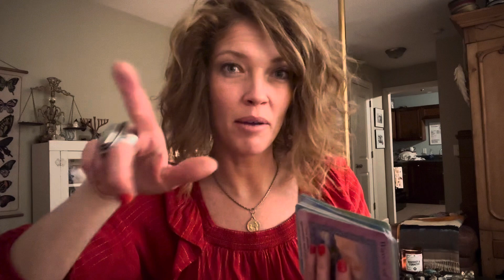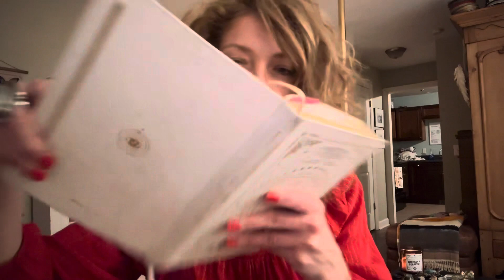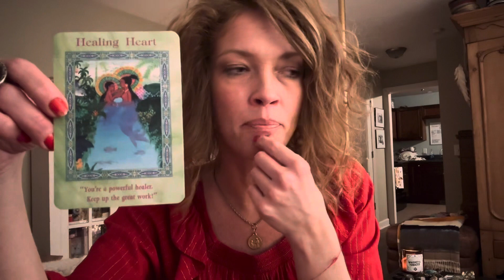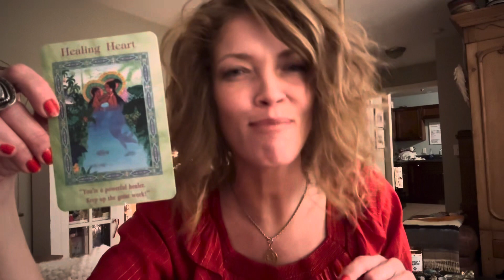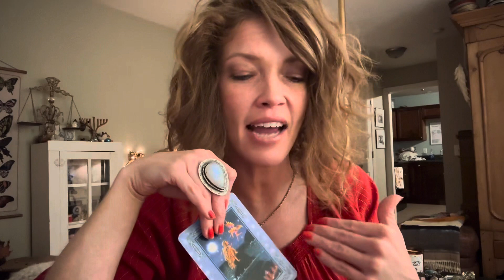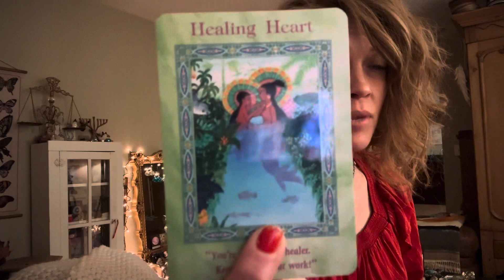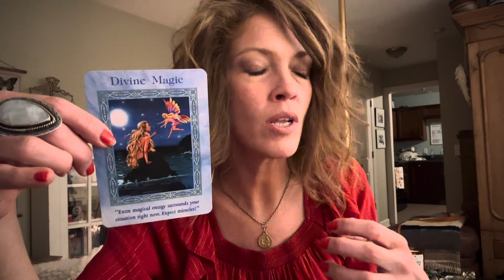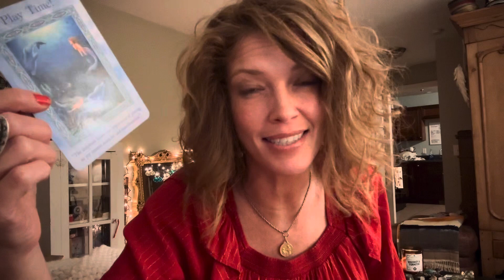Manifestation Oracle Message | Channel Miracles Through Healing + Celebration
It’s miracle season and there’s Magick in the air!!  All of the healing work we’ve been doing - the prayers, the journaling, the meditations, the deep inner contemplation and soul-searching, paired with our devotion to taking the actions to become different are literally unblocking the flow of miracles and manifestations. During these darkest weeks of the year, we search our own darkness and challenge it in our efforts to prepare the way for the Light to enter. During Chanukah, we ask the Creator for help to heal our inner challenges, which opens the gates of transformation and miracles. During the Solstice, we burn the Yule log throughout the darkest night of the year to foster protection, hope and warmth. We unite around the hearth and celebrate the coming of the Light. And on Christmas, we celebrate the coming of the Light in human form, the Christ Child, our savior is born. Through our prayers of salvation and the deep inner work, the Christ is born within us - a spark of Light in the darkness, a herald of hope and a beacon of love.

Make a wish, say your prayers, believe with the awe and wonder of a child and get lost in the joy and celebration of the season. Ruminate in the gratitude of all we have, and who we have… and expect miracles.

ELIZABETH2342